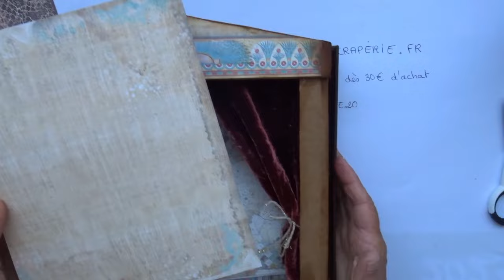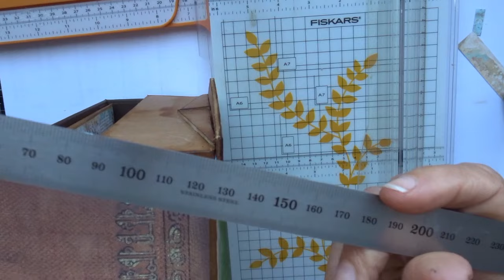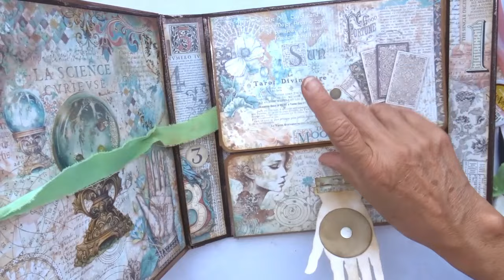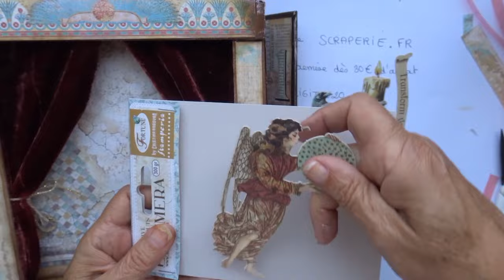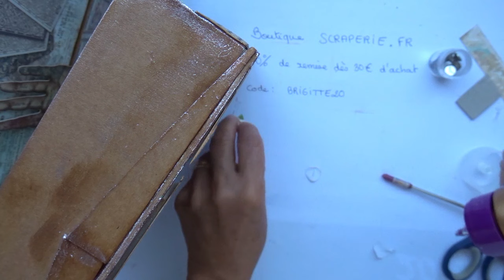Tuto Album photo "Fortune" - Partie 7 - Décoration extérieure du coffret